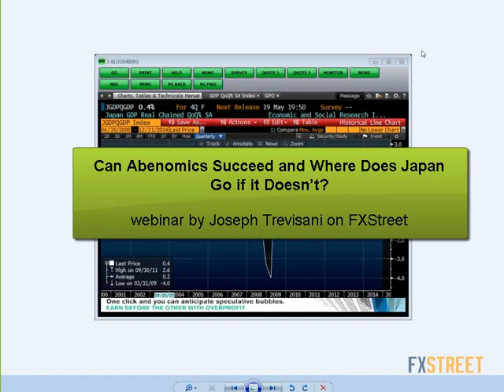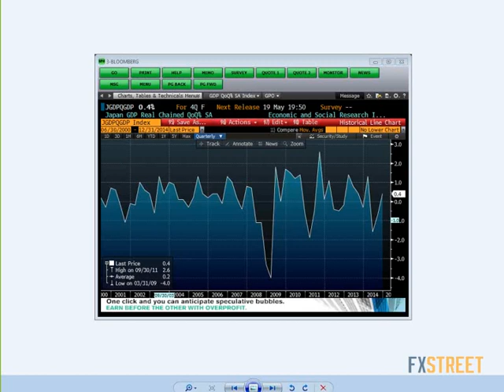Can Abenomics Succeed and Where Does Japan Go if it Doesn’t? with Joseph Trevisani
Expert: Joseph Trevisani, Chief Market Strategist at WorldWideMarkets

Summary: The government of Prime Minister Abe is engaged in a most concerted attempt to rescue the Japanese economy from two decades of desuetude. Monetary easing, fiscal stimulus and structural reforms are the famous ‘three arrows’ of Abe’s revival plan. To date, only one, monetary easing has had any notable success. The Japanese economy slipped into recession last year and its recovery since has been unimpressive. What are the economic assumptions behind Mr. Abe’s program? What options does Prime Minister Abe have, aside from retirement, if his plan fails? Is Japan the future of all ageing industrial societies, or is Japan a singular and unfortunate case?. Please join us for a fascinating voyage East and perhaps into the future.